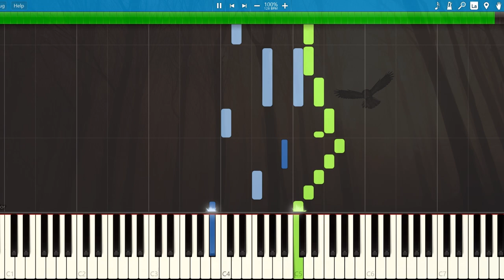[Synthesia] Kokia - Fukurou (Short Version) (Piano)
Kokia is one of my most favorite japanese soloists out there and this is my favorite song from her album tontonton -doubutsu no ongakkai- (listen to the album, all songs are amazing). The whole song has just a mysterious vibe and it's so calming to listen to. Hope you guys like it!

Song: Fukurou (フクロウ～フクロウが知らせる客が来たと～)
Singer(s): Kokia
Program: Synthesia